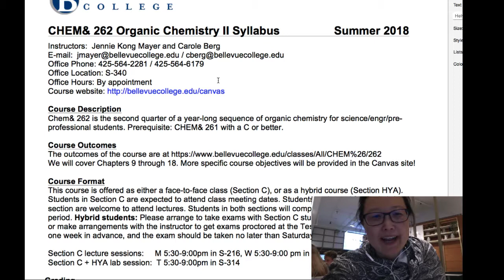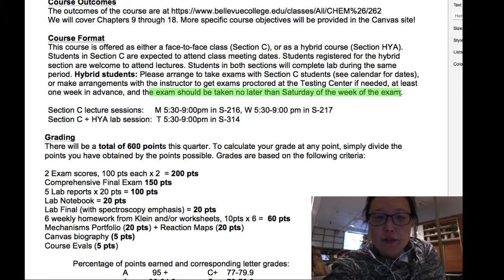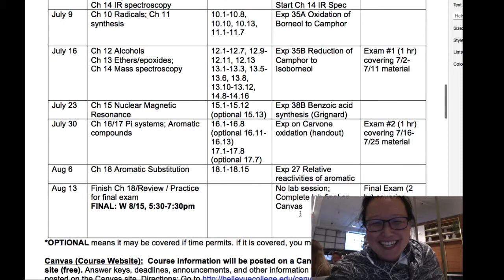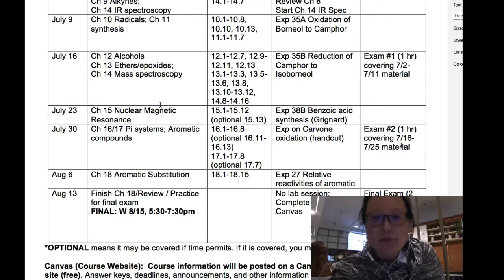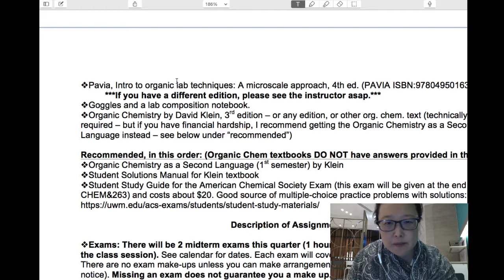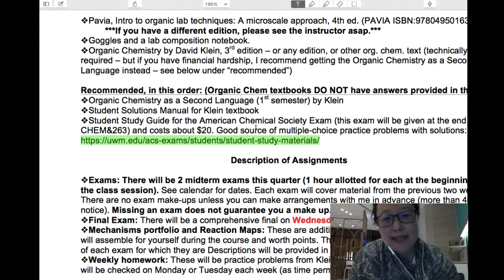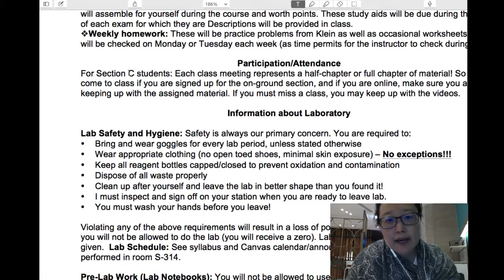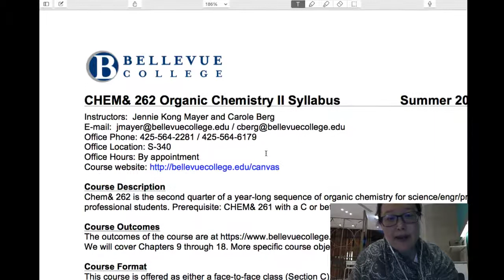Hello! Welcome to CHEM&262!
Here I walk through the syllabus and the set up of the course... broadcasting from the Musee du Louvre, Paris! : )